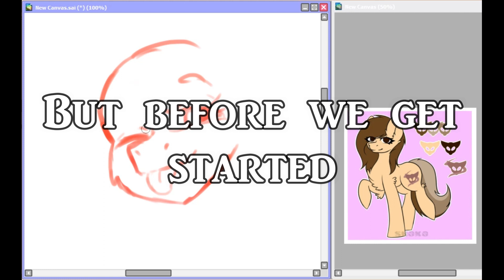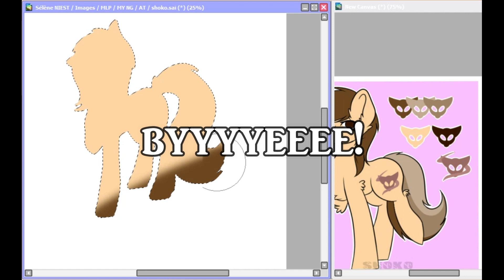MLP Adoptables on Deviantart + Quick Speedpaint !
Heyyy ! :3